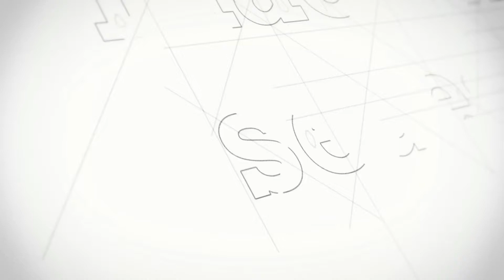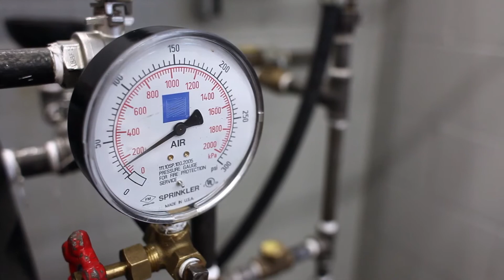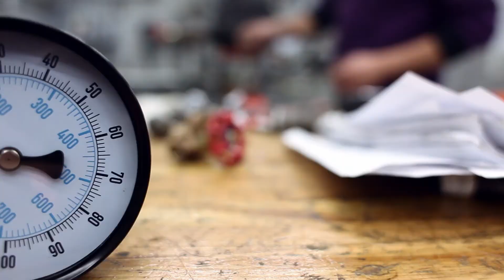Mécanique de protection contre les incendies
L'École Polymécanique de Laval offre le programme Mécanique de protection contre les incendies. Infos au